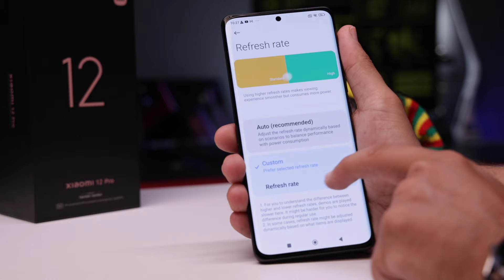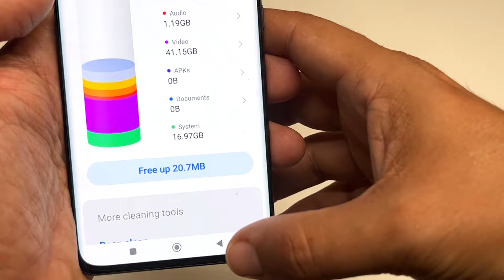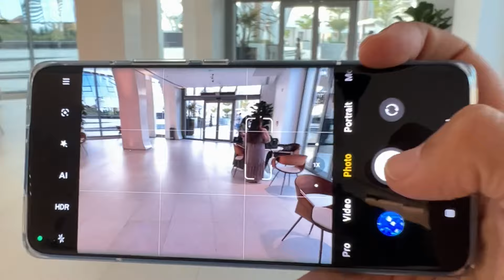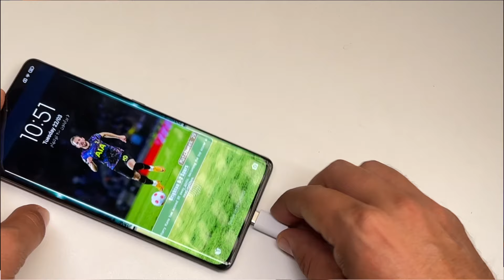شاومي 12 pro نفتح صفحة جديدة